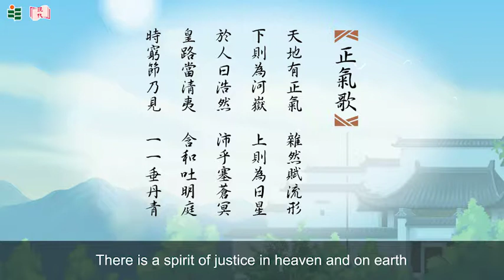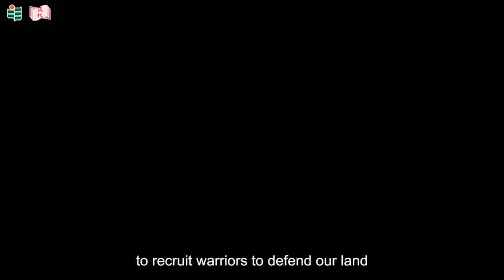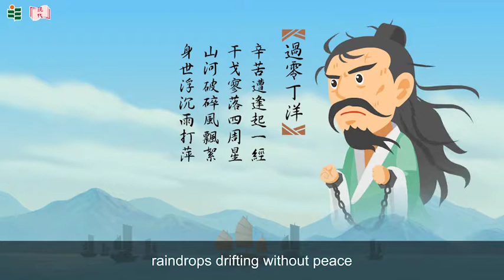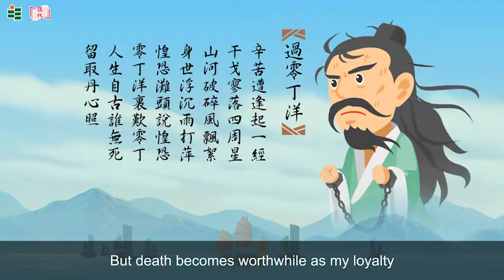Wen Tianxiang - Chinese History EP6